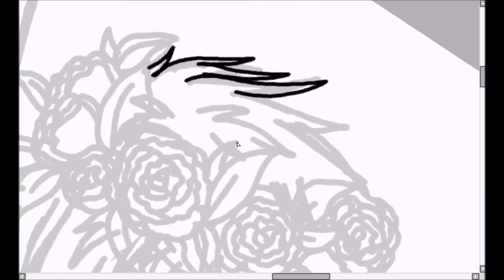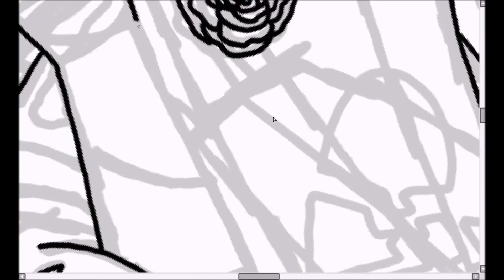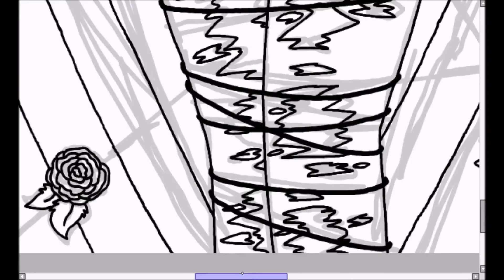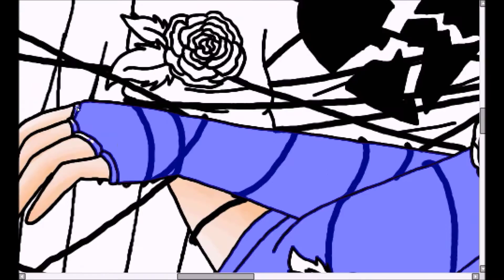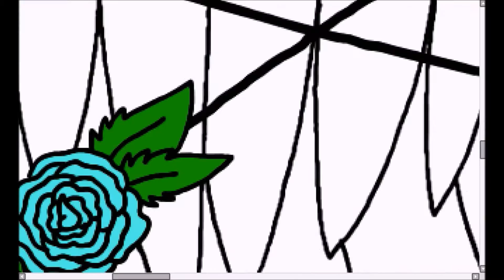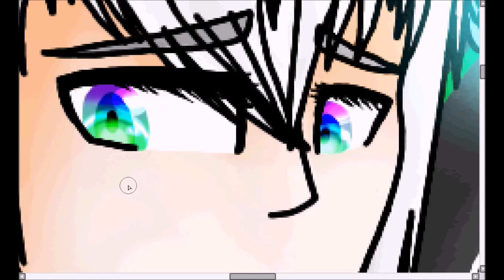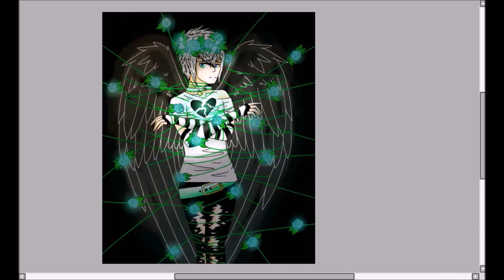.:tied down:. persona art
some practicing on the human anatomy
my persona with his new look that I haven't uploaded anywhere yet.

songs: on the video/too lazy to check
program: sai
characters: me
art: me